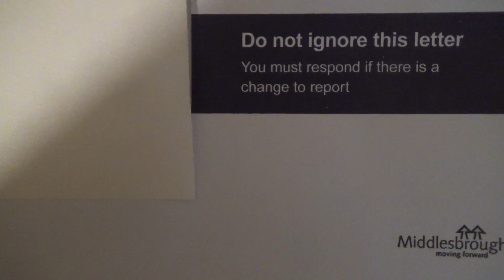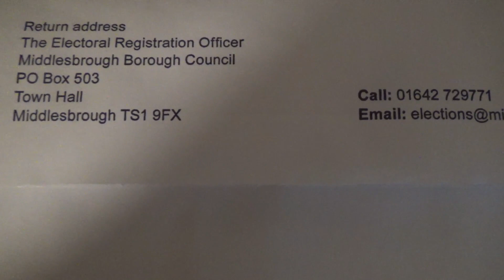I get a letter from Middlesbrough Council. Moving Forward? .....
I wonder if this letter passed through the hands of Mr Snowden?
As I'm an OAP and feel I should follow a Doctors advice, Let's Bin It.

"Dr Emeagi, a specialist in public health and vaccine development, tells Metro.co.uk: ‘You simply do not know who or what your mail has come into contact with before it arrives at your home. ‘And while it might seem innocuous, it’s very easy to underestimate how letters and parcels could act as a carrier of Coronavirus. It’s an open invitation."